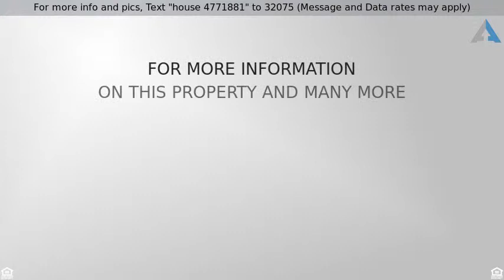$649,900 - 12923 Shoreline Drive , Lake Country BC, BC V4V2N8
Stunning Executive Home at "The Lakes"

Welcome to The Lakes..This 3300+ sq ft home offers 4 bedroom, 4 bathrooms and den.  The main floor is open and bright with 11ft ceilings, stone fireplace and hardwood flooring. The kitchen has granite countertops, soft close custom cabinets, bosch appliances and wine fridge. Enjoy the large master with access to the deck, walk in closets and 5 piece ensuite. Nexus Audio system through out. The walkout basement has two more bedrooms, fireplace and access to the covered patio. The legal suite has one bedroom, fireplace, all appliances and separate laundry. Finish off with heated triple car garage and fully landscaped yard with hot tub and you'll find a beautifully finished home in a great area. With attention to detail, this home is a must see.